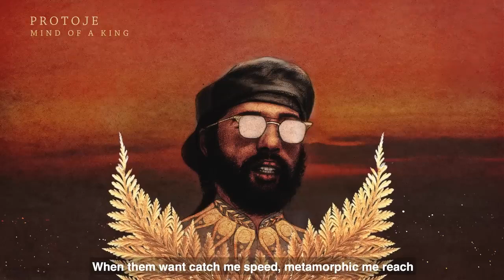Protoje - Mind Of A King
From the album A Matter Of Time.